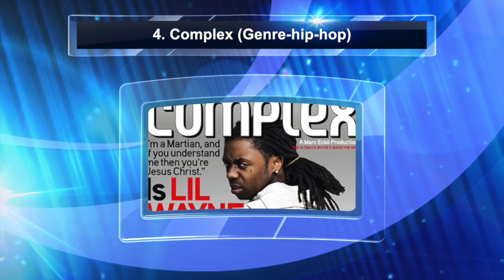Top 10 music magazines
This video is about top 10 magazine